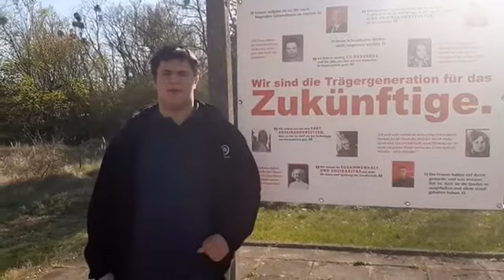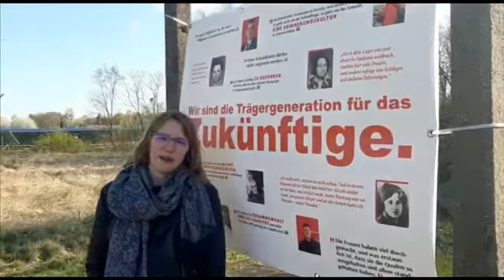Grüneberg ERINNERT zum 75. Jahrestag der Befreiung des ehem. Konzentrationslagers Ravensbrück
Zum 75. Jahrestag der Befreiung des ehem. Konzentrationslagers Ravensbrück war die Coronapandemie schon in vollem Gange. Die Jugendlichen von Grüneberg ERINNERT möchten trotz Corona an die Häftlingsfrauen von Grüneberg ERINNERN.